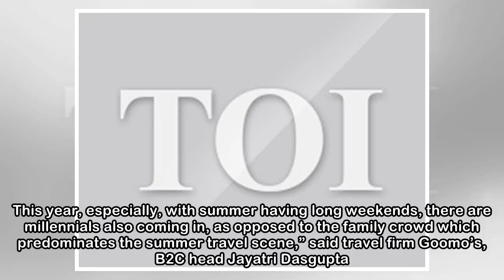Offbeat destinations drive summer travel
Aparna Desikan | TNN | Updated: Apr 24, 2018, 10:29 ISTCHENNAI: On the back of cheaper air fares — at least 10% cheaper over the previous year — more people are travelling this summer, than in the pas...